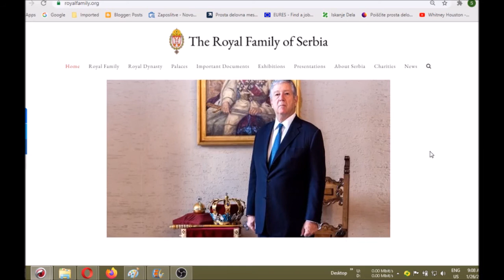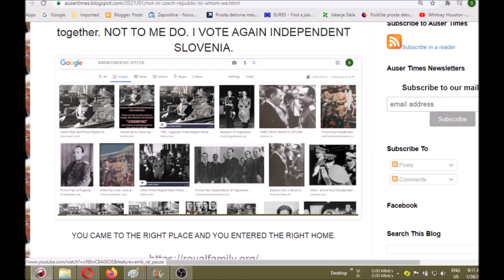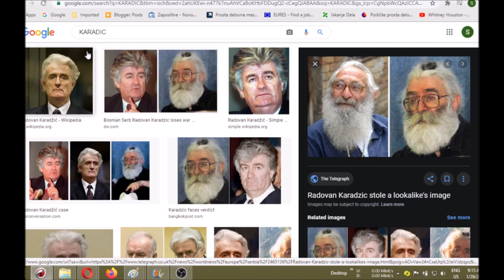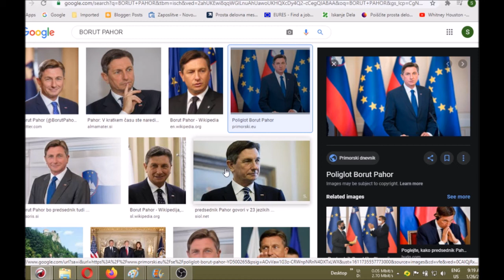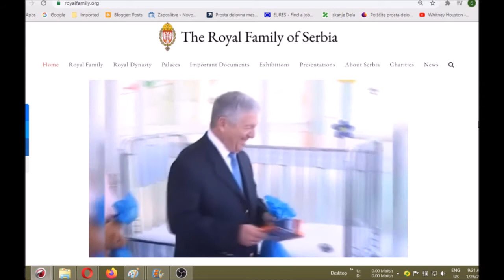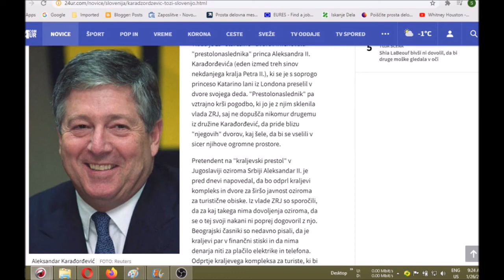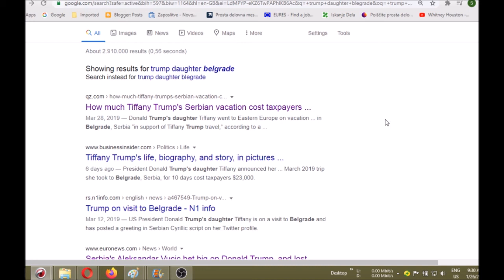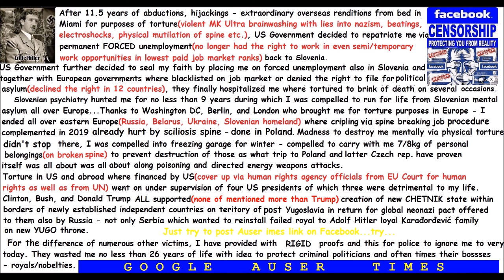Plan to build new Yugoslavia or was it perhaps CHETNIKOSLAVIA